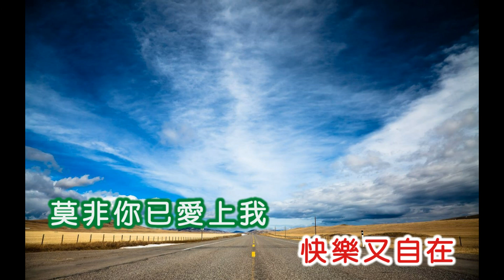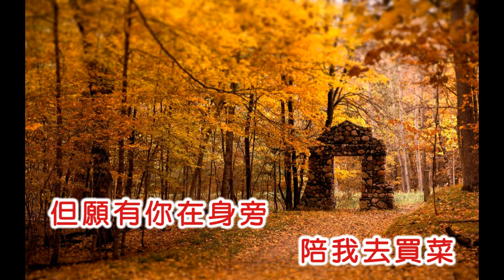林琳 ~ 陪我去買菜